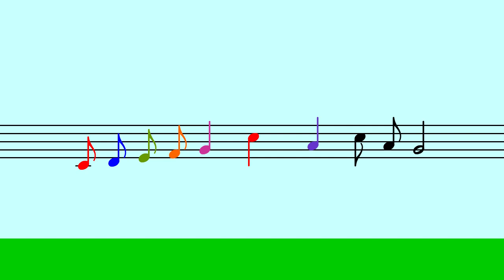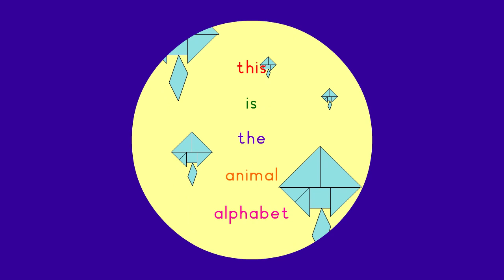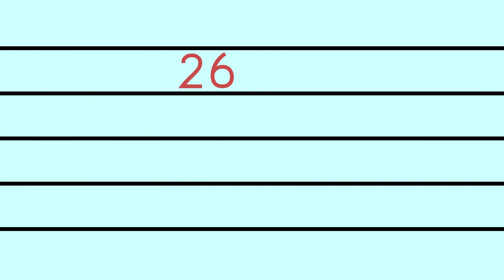ABC Song - Tangram Animal Alphabet